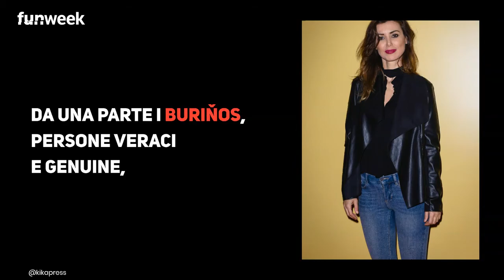Stasera in tv, Isola dei famosi su Canale 5: anticipazioni sulla prima puntata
Lunedì 15 marzo, in prima serata su Canale 5 prende il via una nuova edizione de “L’Isola dei Famosi” condotta per la prima volta da Ilary Blasi. Tante le new entry di questa edizione: oltre alla conduttrice, nuovo è anche l'inviato in Honduras: il campione olimpico Massimiliano Rosolino. I naufraghi saranno poi 'separati in casa': vivranno sulla stessa spiaggia ma divisi in due gruppi i Buriňos e i Rafinados. Ecco tutte le novità.
Foto per gentile concessione dell'ufficio stampa Mediaset, e Kikapress

LEGGI ANCHE: -- Isola dei famosi, scoppia la prime lite tra i naufraghi per una pelliccia: il retroscena